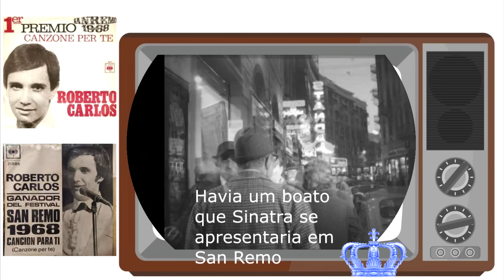Roberto Carlos - San Remo - Os 3 Dias do Festival (Documentário Exclusivo)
Os 3 Dias do Festival de San Remo, o Festival que elevou o patamar de Roberto Carlos para artista internacionalmente conhecido e reconhecido.

Imagens da cidade nos dias que antecederam ao Festival. A expectativa de que Frank Sinatra iria se apresentar. Imagens do Cassino. Os fãs na porta disputando fotos dos artistas.

Todos os competidores dos 3 dias. Trechos das apresentações de nomes consagrados como Loius Armstrong, Paul Anka, Gigliola Cinquetti, Ornella Vanoni, Dione Warwick...

As roupas que Roberto Carlos usou os dois dias em que se apresentou. O nervosismo do Rei e o tropeço nas próprias pernas.

Os pocket shows de cada dia. Os artistas mais aplaudidos. O momento em que a TV RAI desfaz a cadeia de televisão com os outros países Europeus.

O anúncio dos três primeiros colocados e quantos pontos cada música obteve.

A entrevista de Sérgio Endrigo no Jornal da TV RAI, ao vivo, logo após o Festival.

Tudo isso no máximo de resumo que foi possível, e com várias imagens inéditas no Brasil até hoje.

Mais que um vídeo, um documento histórico!!!